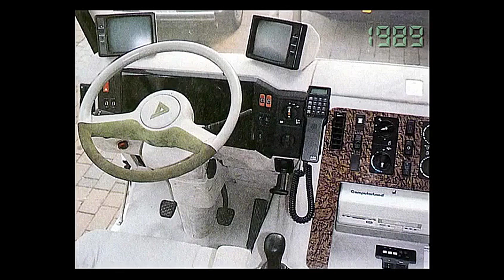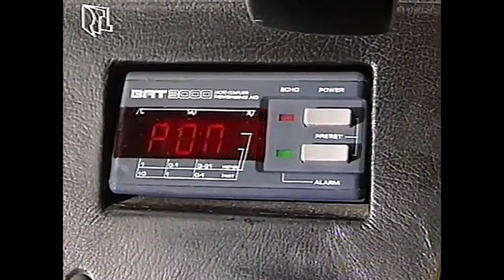A truck from AMG! - Mercedes-Benz AMG Dekra Eurotruck 1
Mercedes-Benz AMG Dekra Eurotruck 1 (1of 1)🚚

Mercedes Benz AMG Dekra Eurotruck 1 is a prototype concept project presented at IAA Hannover in September of 1989 for a futuristic truck in a partnership between Mercedes-Benz, AMG and Dekra, is quite a piece of research due the advanced systems and equipment that had at the time that are used nowadays, based on the Mercedes-Benz SK 1748 truck (V8, 14.6 cmc. 492 HP), initially the interior was white and the 2 monitors were put on top of the instrument cluster, in 1991 the colours outside were changed to green and white the interior to grey and a new dashboard was mounted that we can watch in the interview, in 2000 was painted red and today in 2020 the colours are white and black and now is for sale for about 39800 € / £35610 / USD$ 43000, the seller is the company Rainbow Promotion Germany.

For a long time now, many components and systems that were pioneering at the time have found their way into trucks and cars. Nevertheless, when comparing the safety level of Eurotruck 1 with today’s standards in mind, there are certainly grounds for criticism. It may have once seemed visionary to position a cellphone and fax machine directly next to the driver, but today we all know that the potential for drivers to become distracted by communication devices presents an enormous safety risk. Another problem that extends to vehicle construction today became apparent back in those days, too: The safety aspect of a good, direct view from a vehicle onto the areas directly surrounding the vehicle was compromised by the futuristic design – the body design in the area of the side windows actually increased the vehicle’s blind spot.

By contrast, the full fairing was very advanced; not only did it enhance aerodynamics and, in turn, fuel consumption, but it also increased protection for cyclists and pedestrians. Drivers were also assisted in their maneuvering operations by a range of cameras and a visual and audible reversing assistant – systems that have only relatively recently found their way into the cockpits of modern vehicles. The integrated navigation system – described as a “device for searching for and finding streets” in a documentary on trucks in 1991 – was pioneering not just from a functional point of view.

The integrated restraint systems were also ahead of their time and, unfortunately, are to this day still not available as standard in trucks. Integration of the seat belt in the air-sprung driver’s seat prevented relative movements between the belted driver and the webbing at the B-pillar, a common design in cars back then. To absorb the forces that occur in an accident, the backrest and seat mountings had to be stable. The Eurotruck was also equipped with a driver and passenger airbag. An automatic tire pressure monitoring system increased the level of safety during journeys.

This example shows that it often takes a very long time for new concepts and approaches to find their way into the mainstream despite having already been successfully tested with functional prototypes.

The video includes a interview with Jonny Hill on the TV show Kilometer 330 Intertruck Bremerhaven 1991
The AMG Dekra Eurotruck1 could be seen on the Wim Wenders film "Until the End of the World" of 1991, that's also futuristic and sci-fi.

Technical specifications:
Motor: 14 618 cc Diesel // 480 hp // 353 kW // 6 cylinder
Top Speed: 119 km/h // 74 mph
Transmission: semi-automatic
Doors: 2 (automatic)
Weight:  8 870 kg
Airbag driver / passenger
Leather steering wheel
Navigation system
2 CRT monitors
Tyre pressure sensor
Right / left outside cameras
Parking sensors
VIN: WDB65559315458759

This video was the best possible due to lack of quality content material, even officially doesn't exist any photos or videos of Mercedes-Benz.